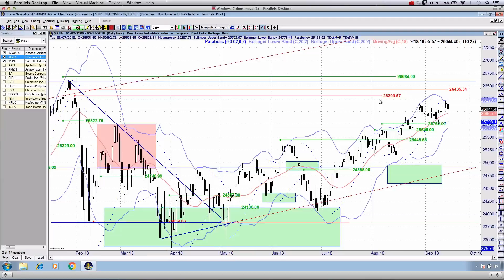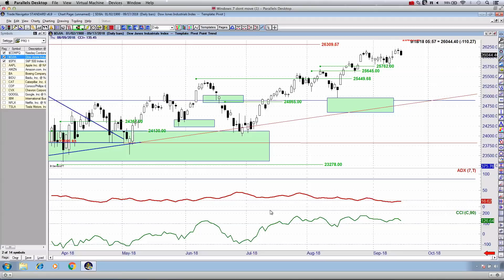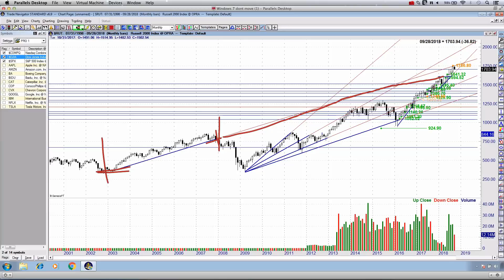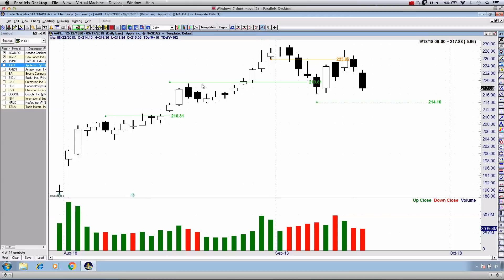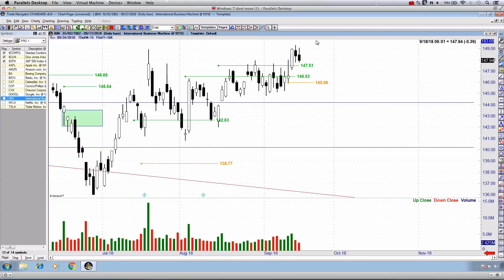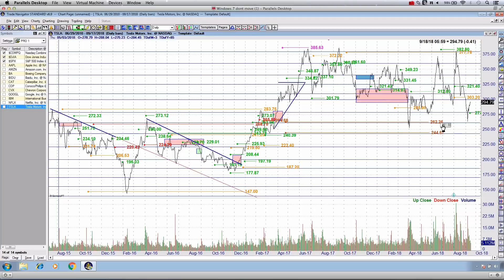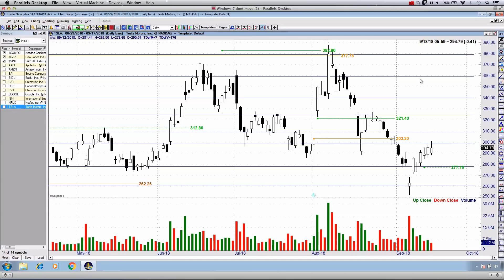$COMPQ CRITICAL... Pivot Point Trading